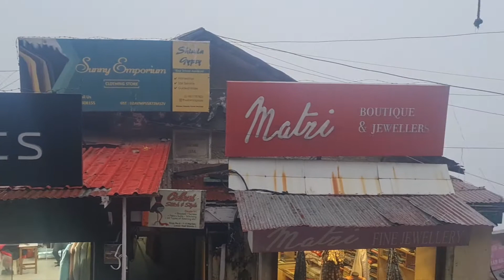HeaVy rains in and around Shimla City. Dense, visibility is not clear. Caution to drive carefully.